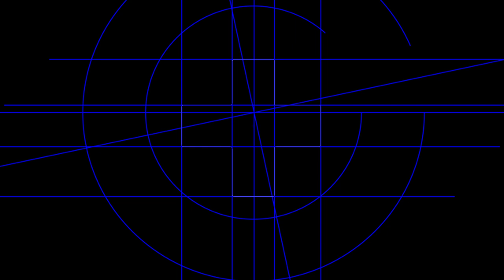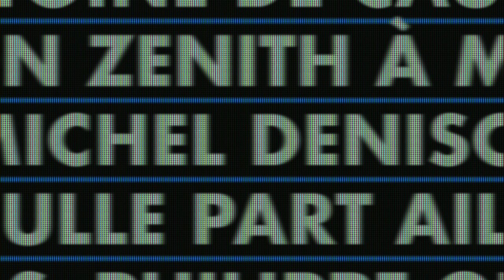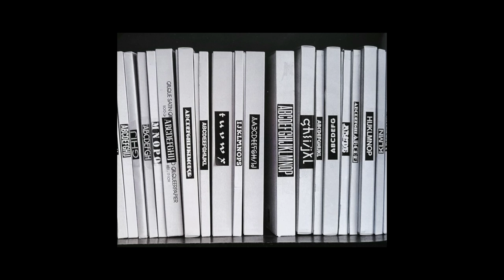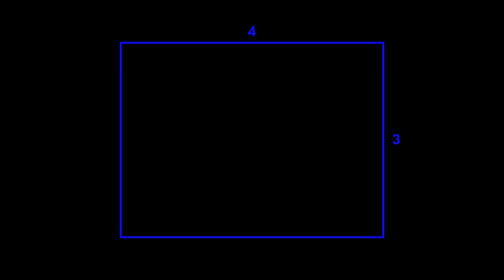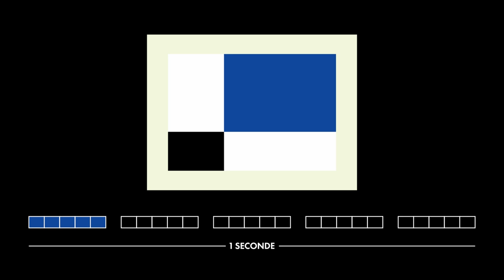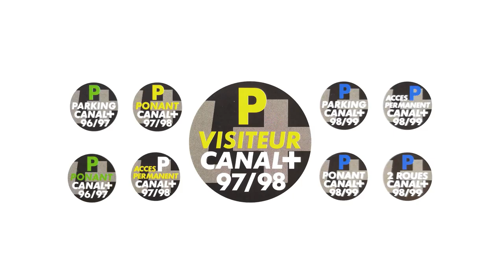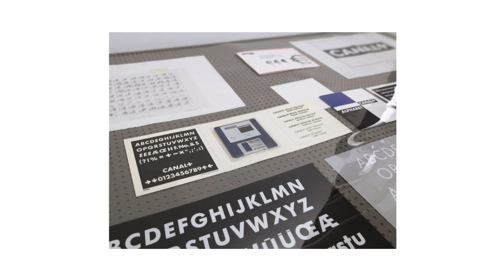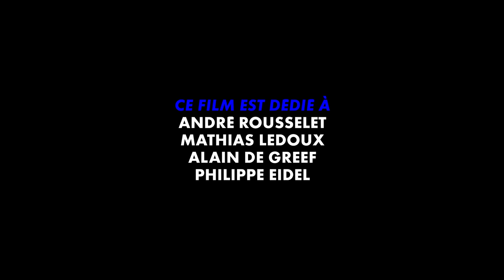Derrière le plus - l'histoire de l'habillage de Canal+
L'histoire de l'identité visuelle et sonore de Canal+, de 1984 à aujourd'hui.

En 1984, Étienne Robial imagine l'identité visuelle de Canal+ et donne naissance, par la même occasion, à la notion « d'habillage télévisuel ». Retour sur l'aventure graphique et visuelle de la première chaîne cryptée en France, à travers un récit ponctué d'archives.

Première diffusion le 4 novembre 2019.